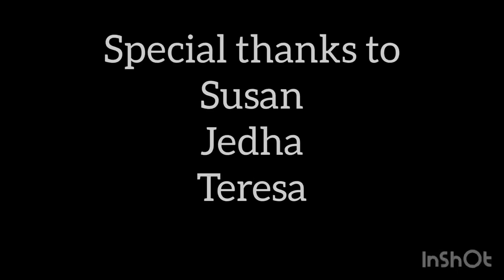Aboriginal arts from Pirlangimpi, Tiwi Islands.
This clip was shot to highlight the Aboriginal arts from Pirlangimpi Aboriginal community, Tiwi Islands, Northern Territory, Australia.